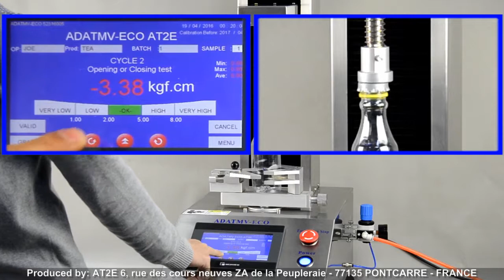ADATMV ECO - Semi-Automated TorqueTester / Couplemètre Semi-Automatisé / Torquímetro Semi-Automático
Supplying reliable and safe products manufactured to the highest international quality standards is the undertaking of the packaging Industries. This includes ensuring its customers the leakproofness and comfort of use of its bottles.
ADATMV5 and ADATMVECO versions of our automatic torquetesters optimize controls of capped products with high accuracy, a repeatable procedure and efficient statistical processing thanks to the QUALITORQ software. They are essential tools to ensure the sealing and opening properties of your products. In just few seconds, you can carry out your opening/closing torque tests, tamper band breakage and tightening, or a NON-DESTRUCTIVE test (when integrated online).. Equipped with touch screen, it allows you to quickly the match with your Quality standards thresholds and trigger alerts. complying ISO-ASTM test standards, ADATMV equipment comply with CFR21 FDA standards. Learn more about our ADATMV :
Find all of our manual / automatic torque meters and our tutorials

Couplemètre Semi-Automatique.
Fournir des produits fiables et sûrs, fabriqués suivant les normes de qualité internationales les plus strictes, c’est le sceau de l’Industrie du conditionnement. C’est entre autre, garantir à ses clients l’étanchéité et le confort d'utilisation de ses flacons.
Les versions ADATMV5 et ADATMVECO de nos couplemètres automatiques optimisent les contrôles de vos produits vissés avec une haute précision, une procédure reproductible et un traitement statistique efficace grâce au logiciel QUALITORQ. Ils sont les instruments incontournables pour assurer les propriétés d'étanchéité et d'ouverture de vos produits. Réalisez en quelques secondes vos tests de couples de déblocage, de rupture des bagues et de sur-vissages ou encore un test NON DESTRUCTIF (lorsqu'intégrés en ligne). Equipé d'un écran tactile, il permet de visualiser en un clin d'œil la correspondance à vos seuils de sécurité et de déclencher des alertes. Répondants aux standards de test ISO-ASTM, les appareils ADATMV sont conformes aux normes CFR21 FDA. En savoir plus sur nos appareils ADATMV :

Torquimetro Semi-Automatico.
Proponer productos fiables y seguros fabricados con los más altos estándares internacionales de calidad es la tarea de industria de envases. Eso incluye garantizar a sus clientes la impermeabilidad y comodidad de uso de sus botellas.
Las versiones ADATMV5 y ADATMVECO de nuestros medidores de torque automáticos optimizan los controles de sus productos roscados con alta precisión, un procedimiento reproducible y un procesamiento estadístico eficiente gracias al software QUALITORQ. Son herramientas esenciales para garantizar las propiedades de sellado y apertura de sus productos. En solo unos segundos, puede realizar sus pruebas de par de desbloqueo, rotura y apriete del anillo, o una prueba NO DESTRUCTIVA (cuando se integra en línea).. Equipado con una pantalla táctil, le permite ajustar rápidamente los umbrales de seguridad y generar alarmas. Cumpliendo con los estándares de prueba ISO-ASTM, los equipos ADATMV cumplen con los estándares CFR21 de la FDA. Obtenga más información sobre nuestro ADATMV :